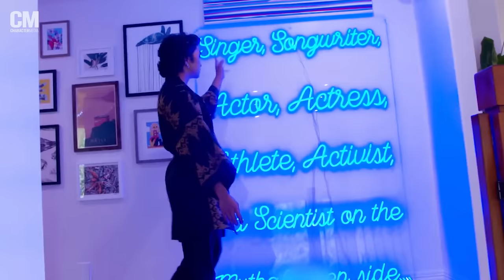Bretman Rock Wins Digital Influencer Award at the 20th Unforgettable Gala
“All of that just to say how grateful I am for my generation to have so many options when it comes to expressing our creativity. We don’t only have TV, we don’t only have movies, we have YouTube and TikTok—in long and short formats. Like girl, our possibilities are endless.”

Singer, songwriter, actor, actress, athlete, activist and a scientist on the side, Bretman Rock accepts the Digital Influencer Award presented by global superstar Bella Poarch and luminary beauty influencer Michelle Phan. He has always been admirable for being his true self and outspoken for the API and LGBTQ communities as he encourages his millions of followers and beyond to be their baddest selves without fear of judgment.

Bretman Rock's Highlight Reel By: Francis Ray
Video Edited by Francis Ray